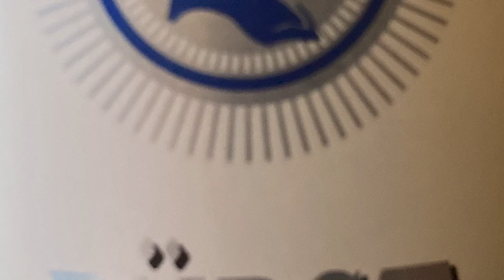Megan's Megacan, March 28, 2021 - We All Feel Stuck In A Canal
Another week of vaccine failure and lockdown fatigue? Not on this show! Not when there's a ship stuck in a canal. This week, the Megacanners veer off course thanks to the sudden gust of wind of more interesting and tangible news elsewhere. Konrad gets to talk about his cargo ship adventures, Megan gets to have a jab, Merkel does a u-turn, and we all get to appreciate Tempelhof Airport. Thanks for the vodka, Fürst Uranov!